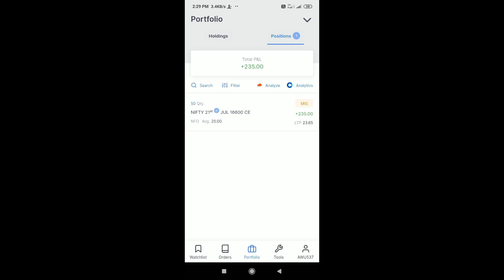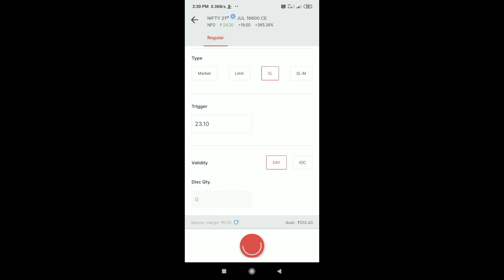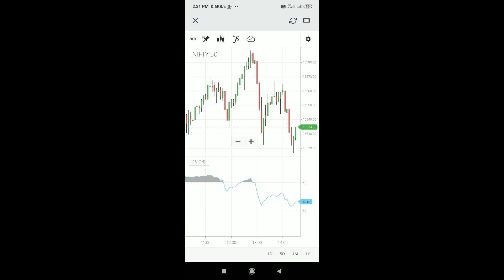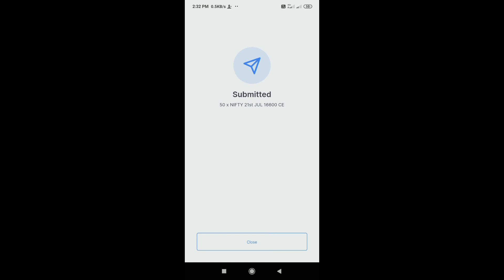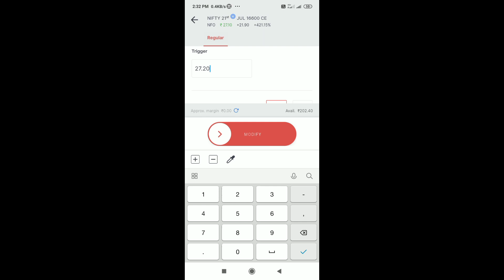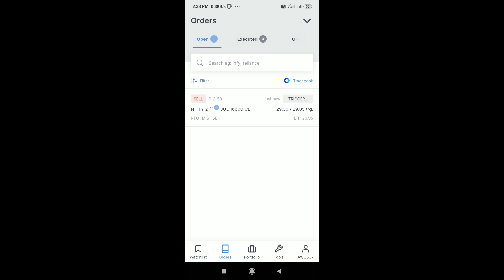Mobile aao fwisa khamainai Indian share market ao